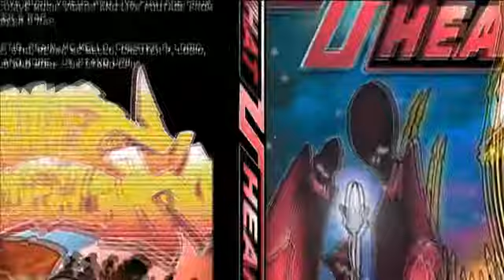eow uk final the decision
jhest and the crowd get their say.